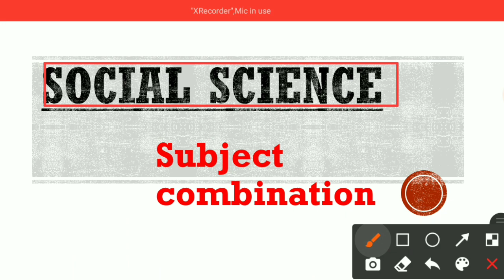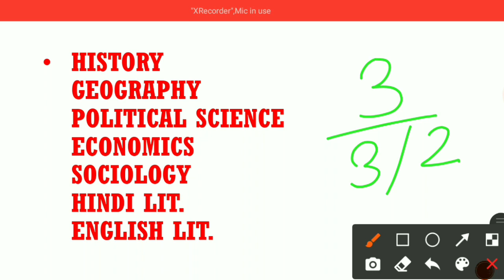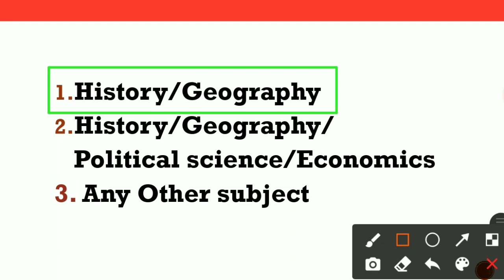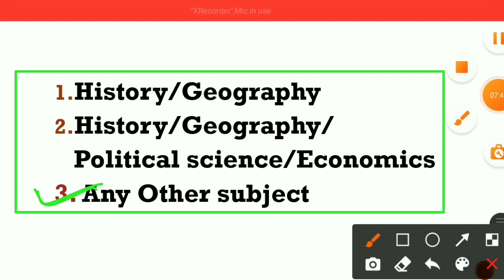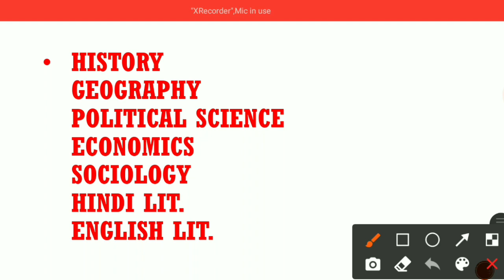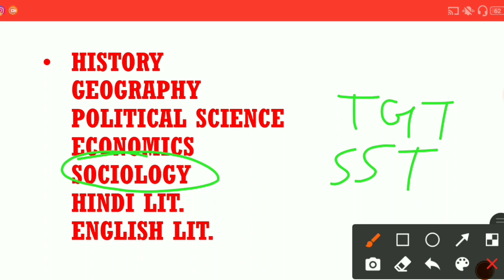EMRS | Subject Combination Problem sst | एकलव्य स्कूल EMRS | full detailed explanation | EMRS 2021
एकलव्य विद्यालय TGT/PGT भर्ती परीक्षा 2021

Subject Combination Problem sst | एकलव्य स्कूल EMRS | full detailed explanation | EMRS 2021 | complete information | tgt social science